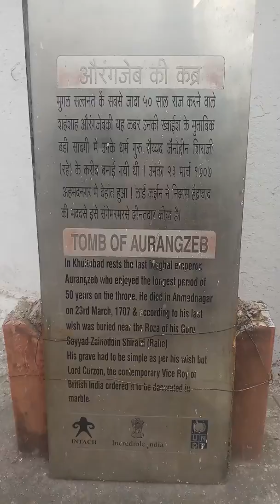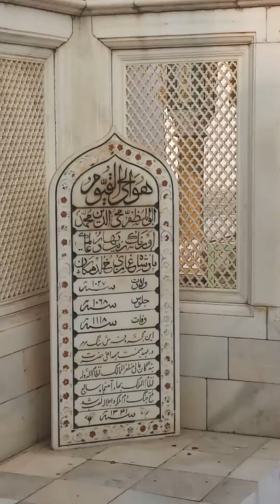Resting place of Emperor Aurangzeb